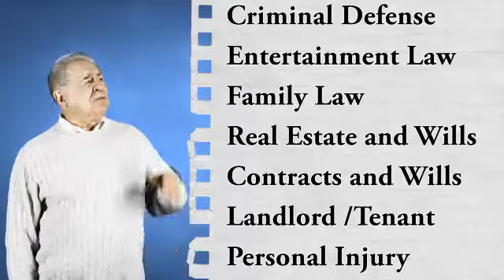Law Office of Stephen G. James, Esq.& Associates